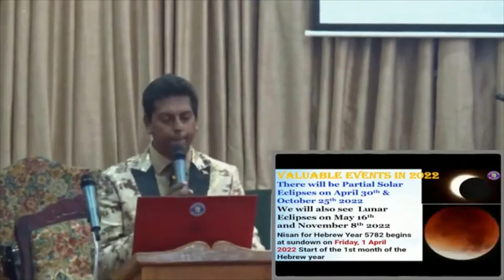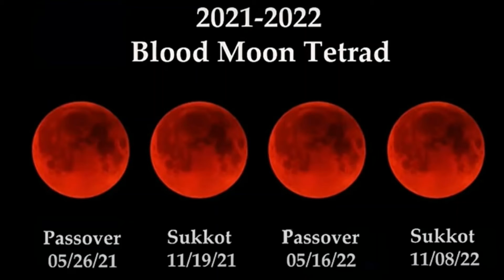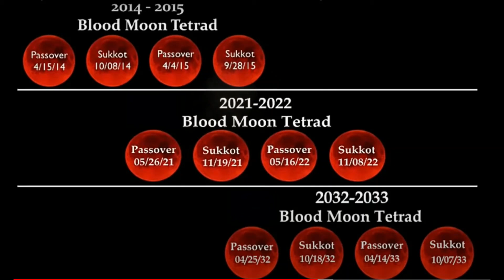Endtime Snacks Celestial Dance 2022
We are in the middle of FOUR BLOOD MOONS  in 2021 / 2022. Join Shadrack as he highlights for the next TWO Months the Celestial Dance of 2022 where 7 heavenly bodies will cross around the time of May 2022 Blood Moon.